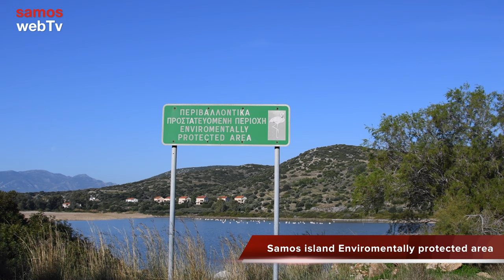Pink flamingos in Samos Island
Flocks of flamingos (Phoenicopterus ruber) returned a few days ago at the Psili Ammos Salt Marsh in South East Samos.

The pink flamingos find safe haven in the wetland until they continue their migration in the spring. They stand out due to their pink colour, their distinct silhouette and can be 1.30 m in height. When they rest they stand on one leg and when they fly in a group they are like a spectacular pink cloud that attracts all eyes.

During the winter months this unique small wetland, which is one of the few in the Greek islands, fills with water and hosts over 120 bird species which visit this site.